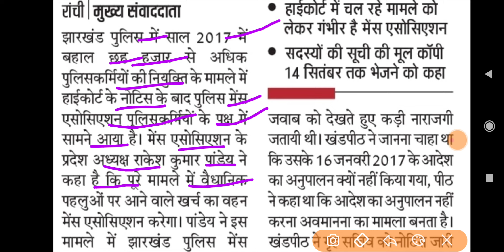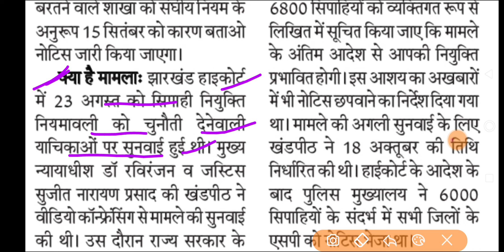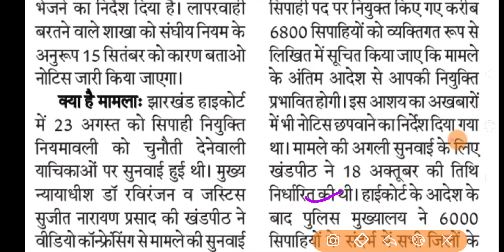झारखंड पुलिस एसोसिएशन न्यूज 2021 | jh police news today | jharkhand police news